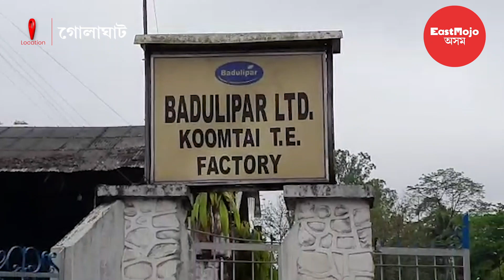গোলাঘাট জিলাত ক'ভিডে লৈছে সংহাৰী ৰূপ ।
জিলাখনৰ চাহবাগিছা অঞ্চলৰ বহু লোক মাৰাত্মক ভাইৰাছত আক্ৰান্ত হৈছে | খুমটাই চাহ বাগিছা, সেন্দুৰীটিং চাহ বাগিছা,বাদুলিপাৰ চাহ বাগিচাত উদ্বেগজনক ভাবে প্ৰতিদিনে বৃদ্ধি পাইছে
কোৰোনাৰ আক্ৰান্তৰ সংখ্যা